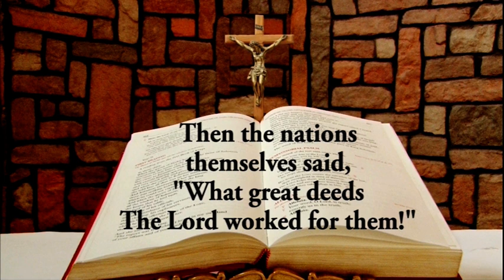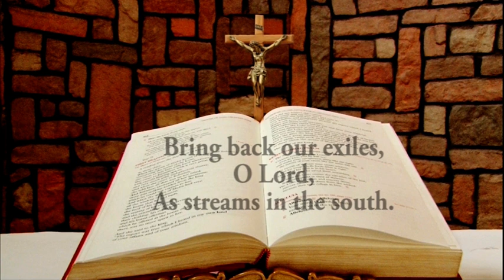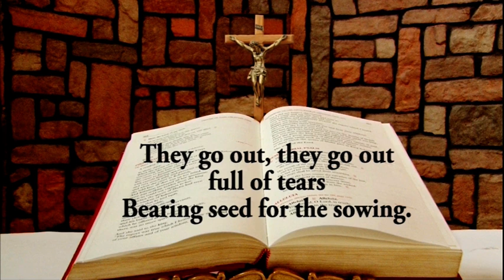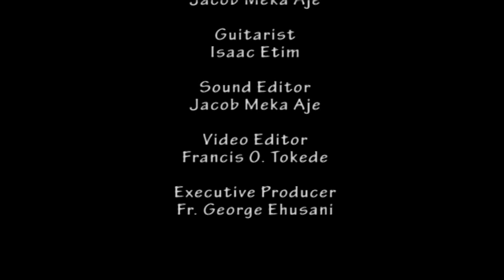Daily Responsorial Psalm for April 3, 2022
Daily Responsorial Psalm for April 3, 2022 from the Chapel of Lux Terra Leadership Foundation